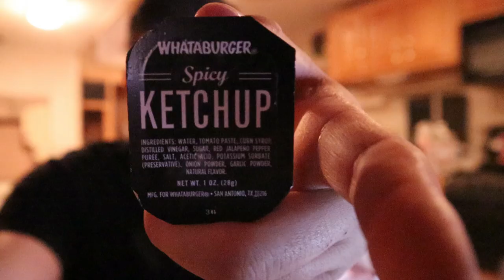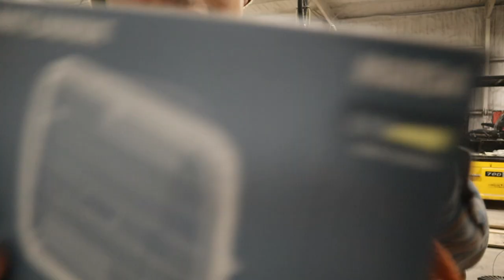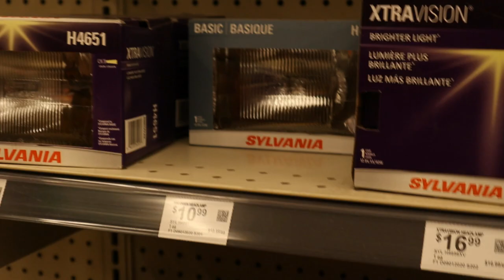I FIXED IT!